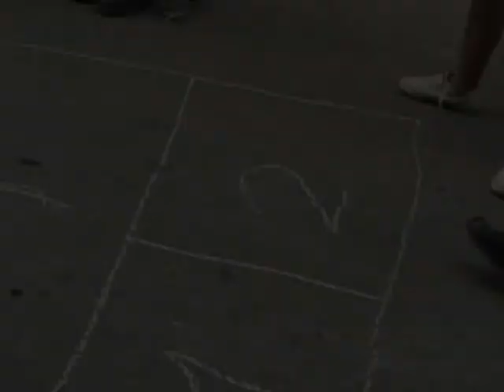El Pon - Cuba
El pon  S-America  Cuba  Playing with things game  Props: a stone or small object N.o.p.: 4 +
A circuit is drawn on the ground. The children have to jump over the numbers in a prescribed order. When returning at the starting point the child has to pick up the stone and bring it at the home position. Then he must throw the stone in the next following number and again: continue
the jumping. When the stone is not thrown correctly in a number, then another boy/girl is on.
Director/camera: Jules Oosterwegel Editor: Timo Gilhuis  Shooting date: 2003